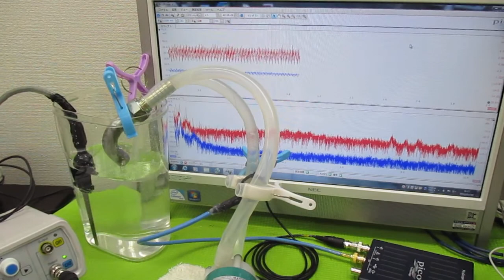超音波を利用した「振動計測技術」 ultrasonic-labo